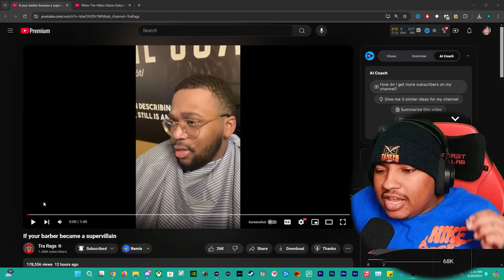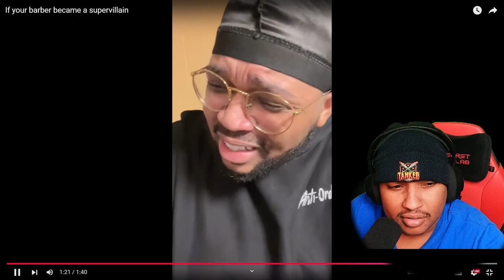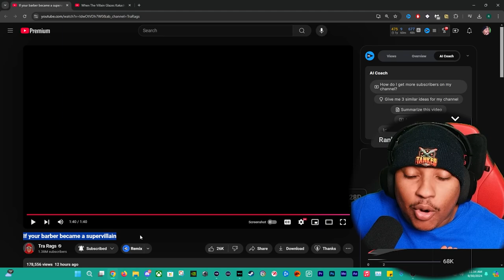My Barber is a Supervillain Now and I'm Terrified (Skit)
In this hilarious reaction video, we dive into the wild world of what it would be like if your barber was a villain! Join us as we explore outrageous scenarios, comical transformations, and the unexpected twists that could happen in the barbershop chair. Watch as we react to funny clips and engage in lively discussions about the villainous barbershop experience! From outrageous haircuts to sinister styling tools, this video is packed with laughter and entertainment. What kind of villainous haircut would you get?